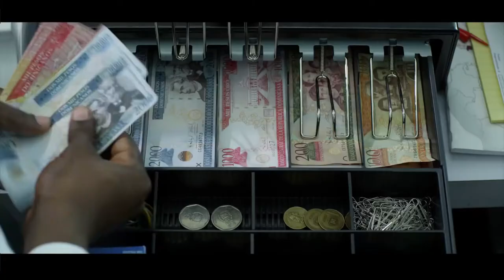Tráiler Oficial ¨¡VAMOS DE ROBO!¨